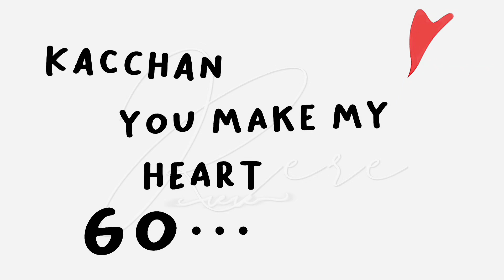Deku give Bakugo Christmas gift? 🎄🎄((MHA)) BKDK warning -Gacha Club/-not original//🎄🎄\\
if you don't celebrate Christmas Happy Holidays!!